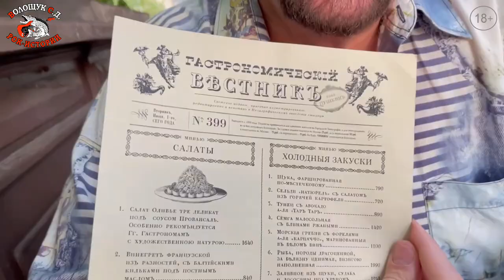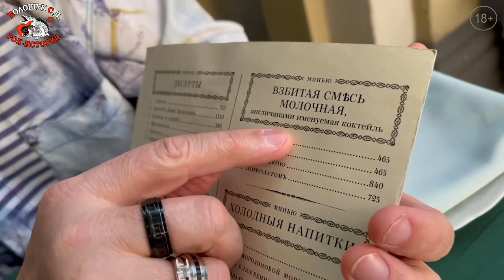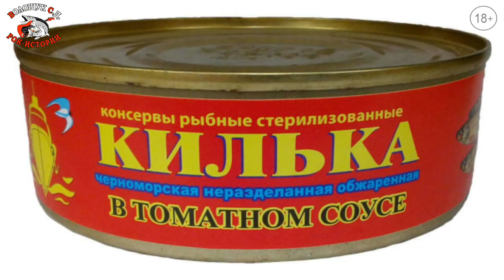Кафе «Пушкинъ»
А не хотите ли вы с нами поужинать в знаменитом московском кафе «Пушкинъ»? И не просто в самом кафе, а на его крыше, на открытой веранде? А заодно и узнать – чем же оно знаменито? Знаю, что многие скажут, что и без нас там бывали, пили, ели, отдыхали и всё про это заведение знают. Но, почему-то, мне кажется, что из ста пятидесяти миллионов жителей нашей страны, процент посетивших это кафе, да ещё его летнюю веранду на крыше, намного меньше одной десятой, а может и сотой доли процента.
Но мы неволить никого не будем, а приглашаем только заинтересованных лиц, всяких гурманов, которые не против узнать, где в Москве можно вкусно поесть и приятно провести время.